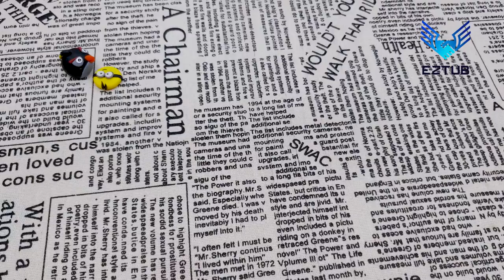Spellbinding Your Art with Color: Came Out the Red-Haired Princess from the Fairy Tale to Life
The princess in her crown stands by the window, looking out at the kingdom she rules. She is a beautiful sight, and her people love her. She is a fair and just ruler, and they are lucky to have her.